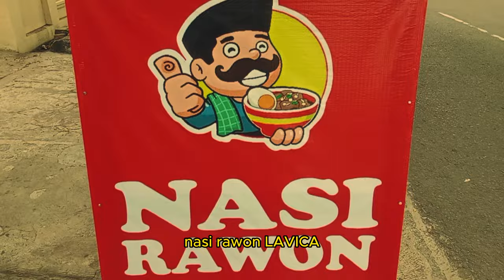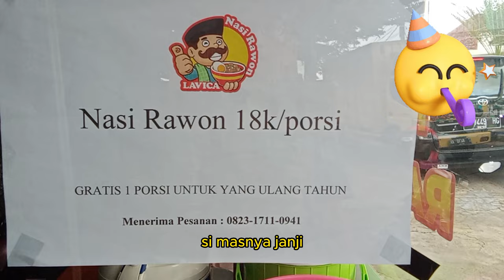NASI RAWON YANG SATU INI RASANYA "RAWON" BANGET! ADA TUTORIAL KHUSUS SEBELUM MENYANTAPNYA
NASI RAWON LAVICA di Jalan Siliwangi Maleber, Ciamis.
Harga per porsi Rp18 K

mrs. Culinary